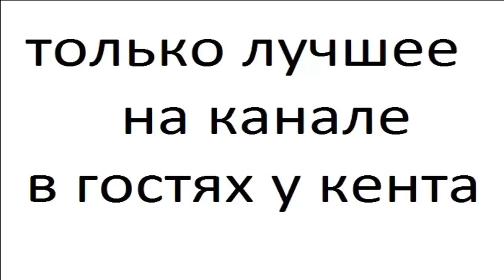Ножи часть 73